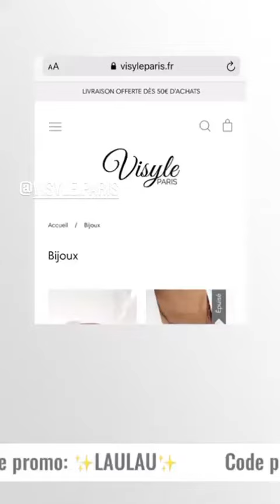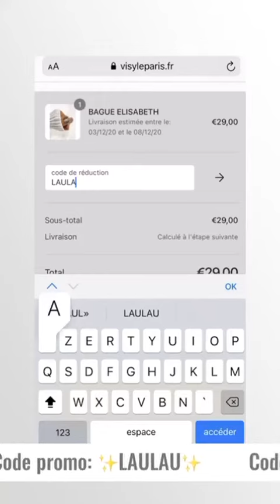LAURA LEMPIKA - 06 Décembre 2020